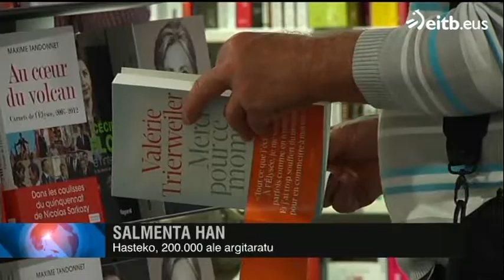Hollanderen emazte ohiaren liburu polemikoa argitaratu dute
Francois Hollanderen onarpen maila behea jota dago. Orain bere emazte ohiaren liburua argitaratu dute: botere gosea, fideltasunik eza eta ezkerreko balioen mespretxua egozten dizkio.